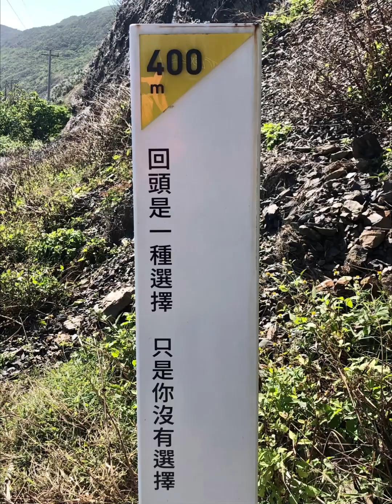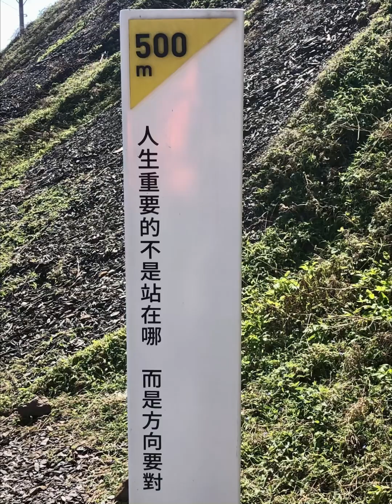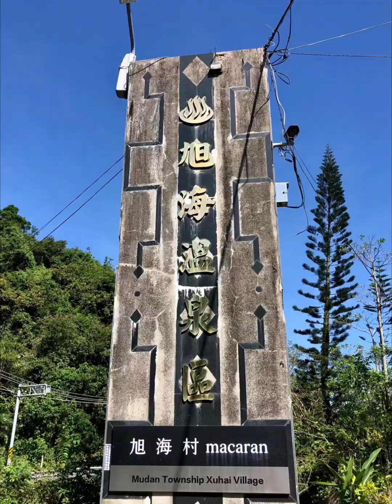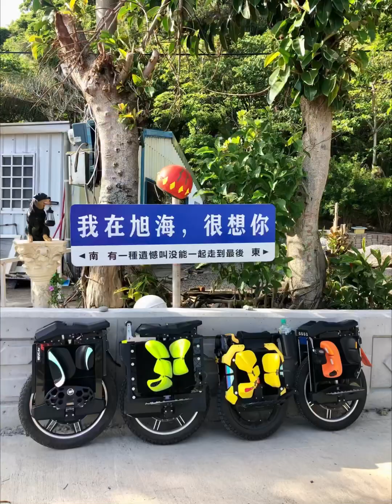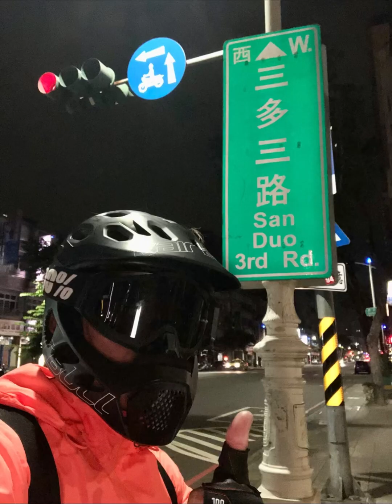2023/11/19 EUC台東大武-南田-壽卡-旭海-極南點(鵝鑾鼻燈塔)-枋寮-高雄